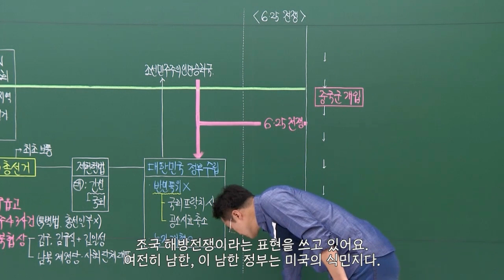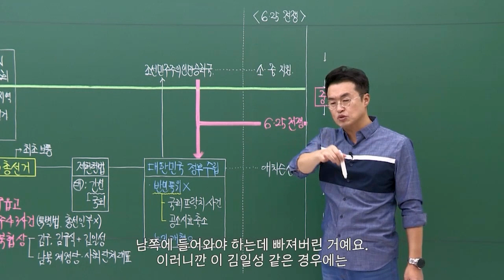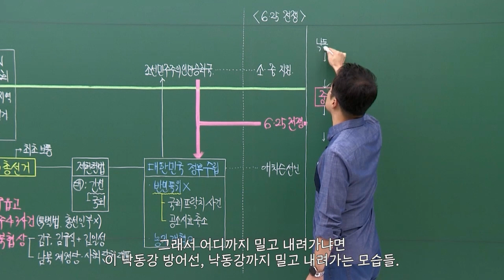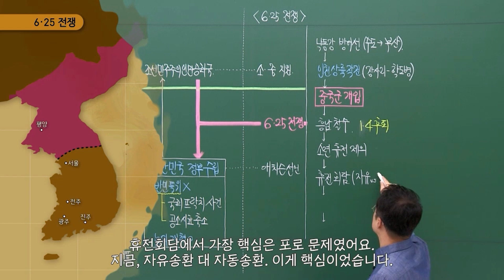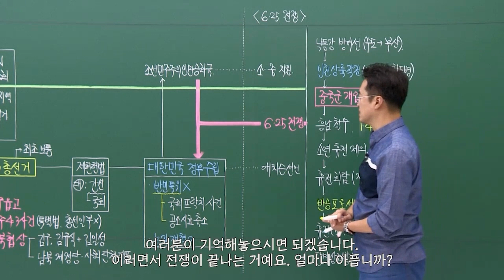[심화별개념9] 38-3 6·25 전쟁 / 38강 현대(광복~6·25 전쟁) ｜한국사능력검정시험 심화 자막 속성 분절